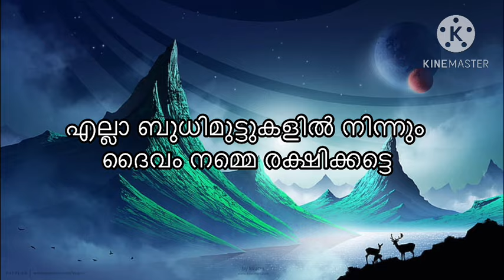today goldrate/ഇന്നത്തെ സ്വർണ്ണ വില/29/04/2024/ kerala gold price today/kerala gold rate/916/